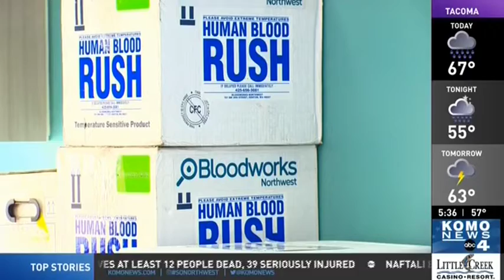World Blood Donor Day, a perfect day to join the donor community.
KOMO 4 News' Denise Whitaker captures why the blood supply is still in need of blood donations, especially once summer officially starts. And meet Franny Hall, a young donor who started giving blood this year as a way to give back.